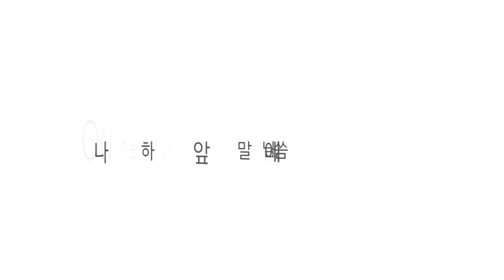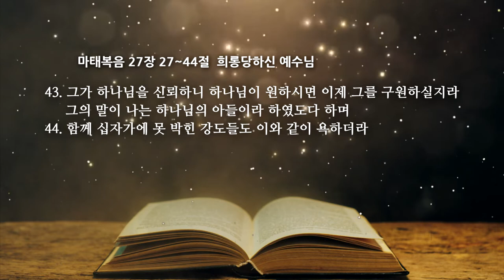마태복음 27장 2 희롱당하신 예수님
온타임 마태복음 27장 27~44절
희롱당하신 예수님